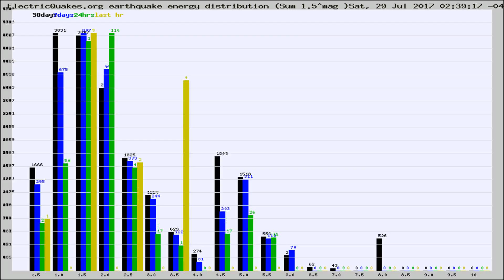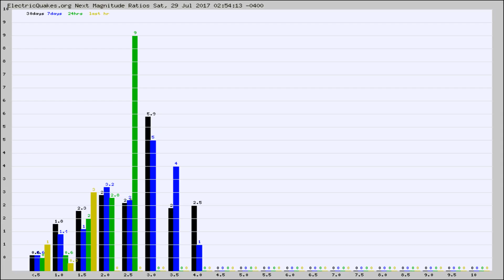Todays_Hourly_World_Earthquake_Statistics_from_ElectricQuakes.org_07-29-17+03:02:01